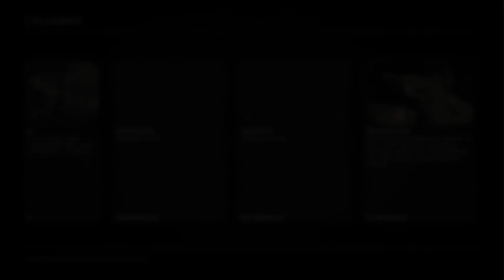PART 8 - POKER NIGHT | Red Dead Redemption 2 Let's Play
Red Dead Redemption 2 is a fantastic open world Wild West Shooter that I've been looking forward to for years.